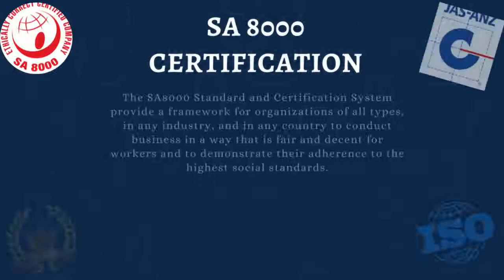SA8000 CERTIFICATION/ Social Accountability/ royalimpactcertificationltd SA8000 /9289152686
Sustainability SA 8000 - Certification - Social Accountability. SA 8000 is an international certification standard that encourages organizations to develop, maintain and apply socially acceptable practices in the workplace.

Royal Impact Certification Limited, Management Systems, Product Assessment, and Certification Auditing company providing quality assurance certifications. Our major focus during the certification lies in ethical measurement, analysis, and improvement. Assisted by a team of experienced personnel, we aim at building a company's future through profitable operations, innovations, and new business opportunities. These services are offered to various clients who are involved in health care, manufacturing & engineering, construction, Education, I.T, and other Industry Verticals.